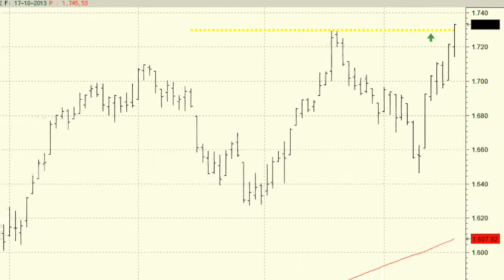Análisis técnico del S&P 500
El S&P 500 cotiza en subida libre tras haber perforado los máximos históricos, situados en los 1.730 puntos. Por encima de los niveles actuales no hay compradores que estén perdiendo dinero, lo que favorece que el selectivo inicie un nuevo impulso alcista que podría llevar su cotización hasta las inmediaciones de los 1.760 puntos.